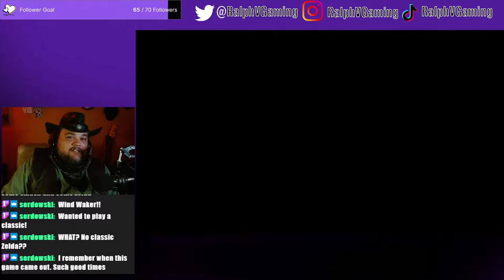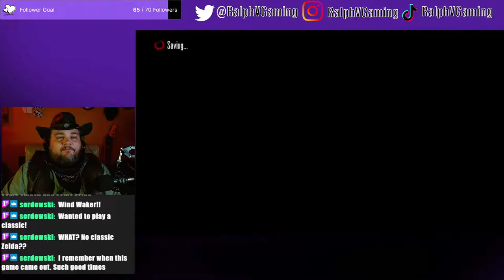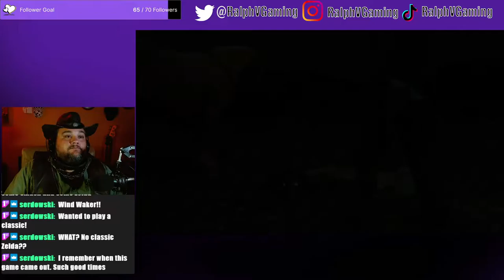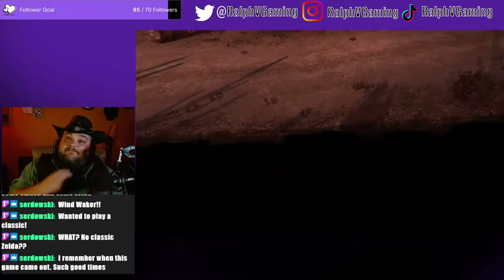Red Dead Redemption part 1 (uncut live stream)(08/23/22)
Red Dead Redemption Part 1 "The Man From Blackwater"
(Stream Starts at 09:14 )
This is the uncut live Recording from my Twitch stream of Red Dead Redemption (xbone). Recorded August 23rd 2022 on Twitch.

Live Every Tuesday (11:30 pm EST) Thursday (11:30pm EST) and Sunday (7:30pm EST)